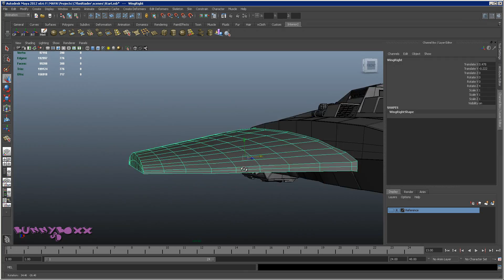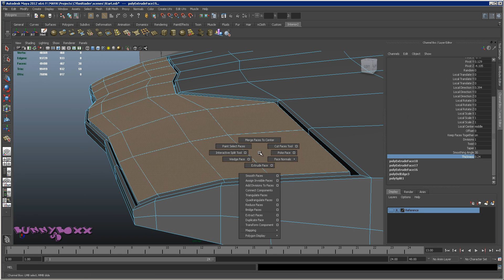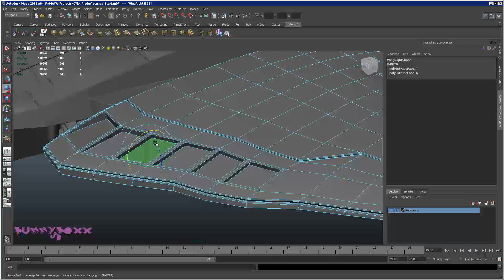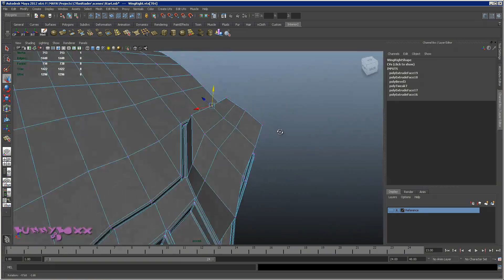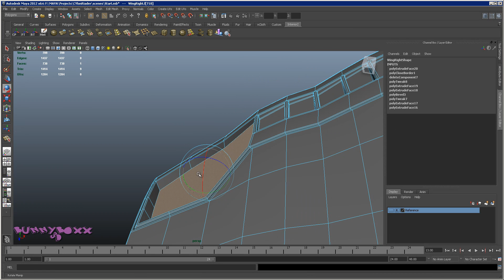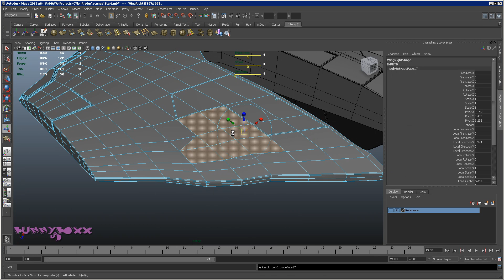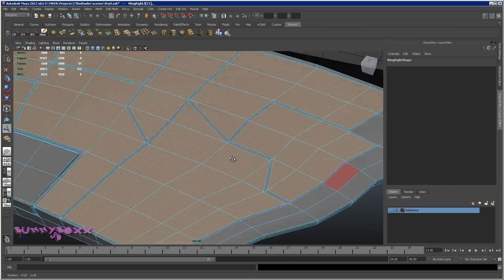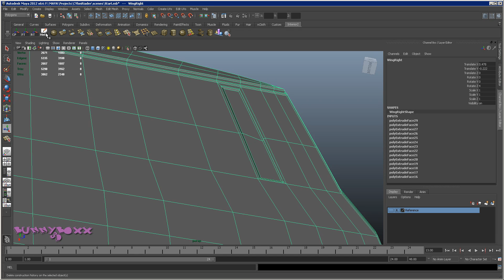Autodesk Maya Hard Surface Modelling Part 34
[Bad Background ambient noises, still very watchable]

This is my first attempt at a tutorial in maya.  So bare with me on this one as it's a learning experience for me as well.  So I hope I do not annoy you.

Recorded using Camtasia Studio 7

Bunnyboxx Logo my own..